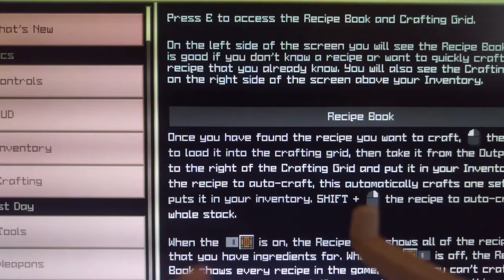Pet climbing frame ep.7